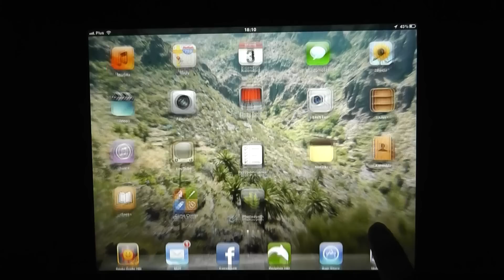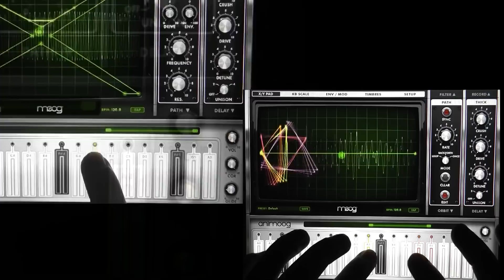Moog Animoog - complex demo song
The High Quality  Electronic demo song with Korg MX-1 drums.
Yesterday i bought the Moog Animoog. This is my first "impressions", my test drive of that instrument. I need to say that, this is not the same like playing on real piano. I need practice on that touch screen to play sounds properly.
I suggest to cut lows a little in EQ.
This is Ipad 2 v5.0.1

btw.
The synth engine of that thing is a real monster! I recommend it if You have Ipad!